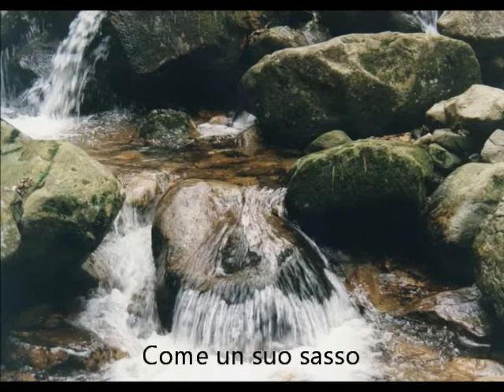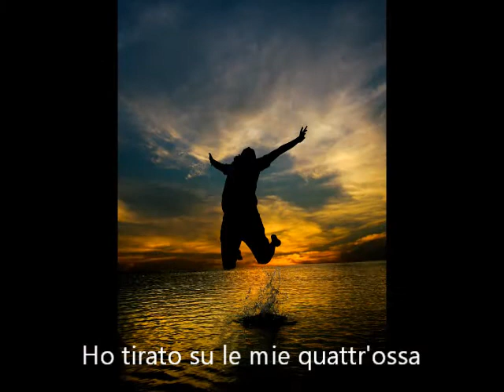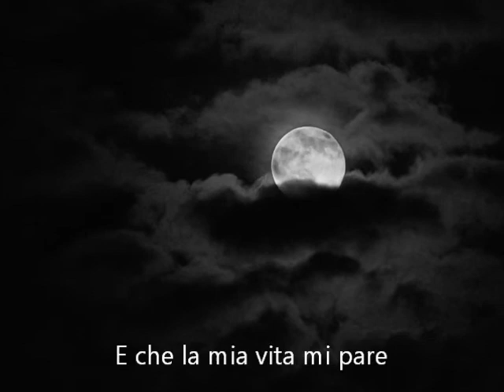Giuseppe Ungaretti, I fiumi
Giuseppe Ungaretti
Da "Allegria di naufragi", "I fiumi"

Cotici il 16 agosto 1916

Mi tengo a quest'albero mutilato
Abbandonato in questa dolina
Che ha il languore
Di un circo
Prima o dopo lo spettacolo
E guardo
Il passaggio quieto
Delle nuvole sulla luna

Stamani mi sono disteso
In un'urna d'acqua
E come una reliquia
Ho riposato

L'Isonzo scorrendo
Mi levigava
Come un suo sasso
Ho tirato su
Le mie quattro ossa
E me ne sono andato
Come un acrobata
Sull'acqua

Mi sono accoccolato
Vicino ai miei panni
Sudici di guerra
E come un beduino
Mi sono chinato a ricevere
Il sole

Questo è l'Isonzo
E qui meglio
Mi sono riconosciuto
Una docile fibra
Dell'universo

Il mio supplizio
È quando
Non mi credo
In armonia

Ma quelle occulte
Mani
Che m'intridono
Mi regalano
La rara
Felicità

Ho ripassato
Le epoche
Della mia vita

Questi sono
I miei fiumi

Questo è il Serchio
Al quale hanno attinto
Duemil'anni forse
Di gente mia campagnola
E mio padre e mia madre.

Questo è il Nilo
Che mi ha visto
Nascere e crescere
E ardere d'inconsapevolezza
Nelle distese pianure

Questa è la Senna
E in quel suo torbido
Mi sono rimescolato
E mi sono conosciuto

Questi sono i miei fiumi
Contati nell'Isonzo

Questa è la mia nostalgia
Che in ognuno
Mi traspare
Ora ch'è notte
Che la mia vita mi pare
Una corolla
Di tenebre

Voice: Giuseppe Ungaretti